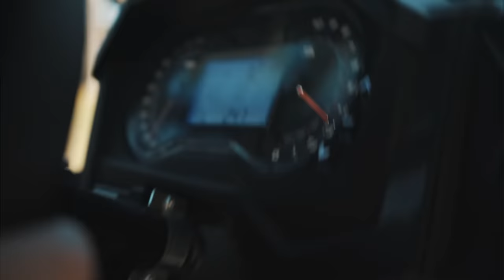A Fan in Big Turbo Mustang Pulls Up to us on Scooters!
"Time Out" is a brand new channel I've created to give my fans an outlet to enjoy content aside from JUST cars that wouldn't typically belong on my main YouTube channel, called "itsjusta6."

This channel is going to be home to a wide array content ranging from storytelling, firearms, vlogs, behind the scenes, and much more, so make sure you're subscribed with notifications ON to be reminded when a new video is live!

If you want to send something for Fan Mail, send it to:
Ruston, Louisiana 71273